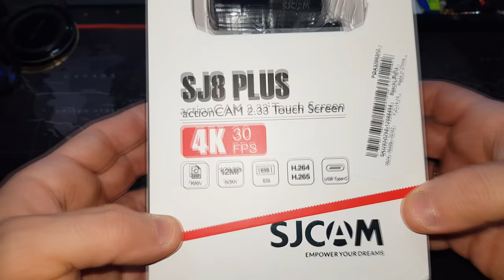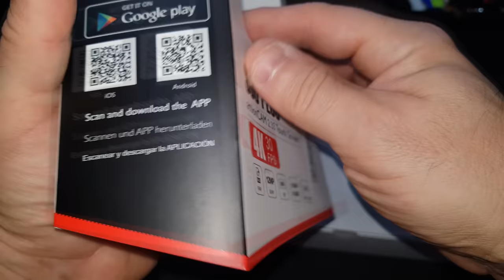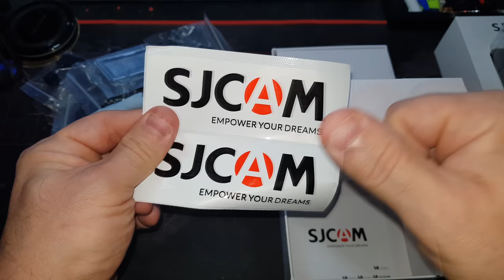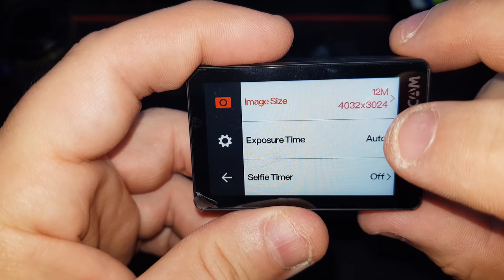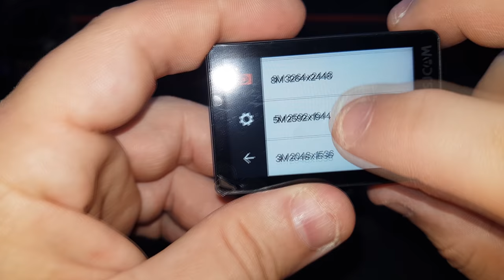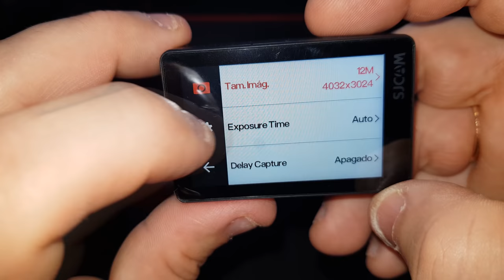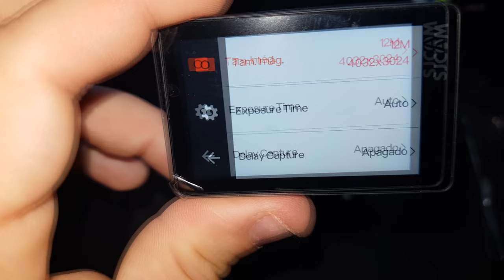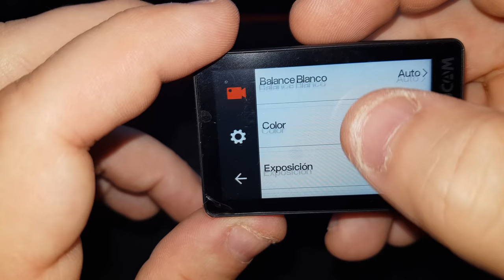SJcam SJ8 Plus UHD 4K/30fps EIS Image Stabilization 170 Degree Sport Camera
Title: "SJcam SJ8 Plus UHD 4K/30fps EIS Image Stabilization 170 Degree Sport Camera"😊👍
Principales Características:
●Sensor NTK96683 e IMX117, resolución de video de hasta 4K 30 fps, resolución de cámara de 12MP (4000 x 3000)
● Pantalla principal: 2.33 pulgadas, resolución 720 x 480, 370 PPI, pantalla táctil ultra HD IPS, pantalla frontal: 0.96 pulgadas 128 x 64, pantalla OLED.
●Lente asférica 7G, ángulo amplio de 170 grados
●Vídeo de modo de coche: la cámara de encendido de coche de soporte se inicia automáticamente y comienza a grabar, la cámara se apaga después de que el fuego se apaga 15 segundos
● Soporta hasta 128 GB tarjeta micro SD
●Admite control remoto RF 2.4G (el control remoto debe comprarse por separado)
●Admite sistemas multilingües: inglés / francés / alemán / español / italiano / portugués / chino simplificado / japonés / chino tradicional / ruso / coreano / polaco / checo / eslovaco / húngaro / danés / holandés / turco / tailandés
Os enseño la SJCAM SJ8 PLUS que nos ofrece grabación máxima en 4K a 30 fps,sin duda alguna una cámara que por sus características y su calidad-precio te da de lo mejor que tenemos ahora en el mercado de las cámaras deportivas...a qué esperas?? VERANO SPORTS,SPEARFISHING,ENJOY IT.

- Pantalla principal: 2.33 pulgadas, resolución 720 x 480, 370PPI, pantalla táctil ultra HD IPS, pantalla frontal: 0.96 pulgadas 128 x 64, pantalla OLED

- Video de modo de coche: la cámara de encendido de coche de soporte se inicia automáticamente y comienza a grabar, la cámara se apaga después de que el fuego se apaga 15 segundos

- Soporta hasta 128GB tarjeta micro SD

Especificaciones:

Marca: SJCAM
Aplicación: Fotografía Aérea,Deportes extremos,Submarino
Circuito integrado auxiliar: Novatek
Funciones: Impenetrable,Wifi
Modelo: SJ8 Plus
Tipo: cámara Deportes
Tipo de Cámara Fotográfica: 4K
Tarjeta externa: Micro SD 128G (no incluido)
Pantalla: Dual Screen
Tamaño de Pantalla: 2.33 inch
Capacidad de Batería (mAh): Batería de iones de litio 1200mAh
Tipo de Batería: Incorporado
Modo de Carga: Carga USB por PC
Tiepo de carga: 2,5 h
Tiempo en espera: 3h
Tiempo de Trabajo: 100 minutos ( grabar video a 4K 30 fps )
Lente de cámara: gran angular de 170 grados
Diámetro de la lente: 2,8mm
Formato del imagen: JPG
Formato de vídeo: WMV
Velocidad de fotogramas de vídeo: 120 fps,240 fps,30FPS,60FPS
Resolusión del video: 1080P (120 fps),720P (240 fps)
Impermeable: Sí
Clasificación impermeable: IP68
WiFi: Sí
WiFi Distancia: 10m

Características físicas:
Tamaño de paquete: 28,00 x 15,90 x 9,30 cm / 11,02 x 6,26 x 3,66 pulgadas
Peso de Paquete: 0,6500 kg
Tamaño del producto(largo×ancho×alto): 6,25 x 4,10 x 2,88 cm / 2,46 x 1,61 x 1,13 pulgadas
Peso de Producto: 0,0850 kg
Contenido del Paquete: 1 x Cámara de Acción, 1 x Cáscara Impermeable, 1 x Hebilla de Liberación Rápida, 1 x Montaje de Asiento de Manillar, 1 x Montaje Adhesivo Curvado, 1 x Montaje Adhesivo Plano, 2 x 3M Cinta Adhesiva, 1 x Montaje de Cámara Trípode Universal de 1/4 pulgadas, 1 x Adaptador para Montaje en Trípode, 1 x Paño de Limpieza, 1 x Cable Tipo C, 1 x Manual en Varios Idiomas, 2 x Pegatina SJCAM

-En breve le haré las pruebas necesarias dentro del agua y fuera con la práctica de mi deporte que es la pesca submarina y os subiré un vídeo de cómo se desenvuelve esta fantástica cámara.
Redes:
Pesca submarina Spearfishing I Love Pescasub🐟
Cualquier duda podéis dejarme los comentarios debajo en el cajón e intentaré daros respuesta a la mayor celeridad.